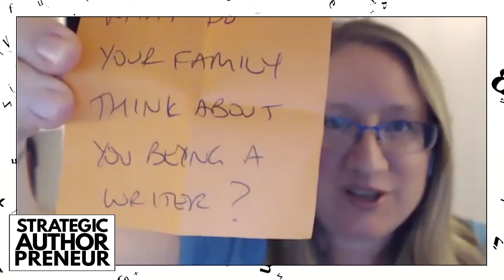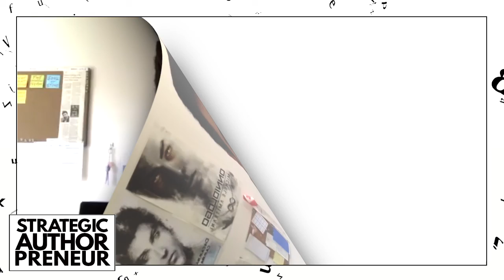SAP 029: What NOT to do: Interior Layouts (Strategic Authorpreneur Podcast)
In this episode, we’re talking about what NOT to do when it comes to the interior layouts for your books. What tools do we recommend? What mistakes have we made? How to make sure to avoid looking like a rookie, and more!

Finding our ad-free podcast helpful? You can BUY US A COFFEE to say thanks :)

🥇 Want to get JUST ONE THING that will help you level up your writing career (and our latest episode) delivered to your inbox each week? Make your Mondays more fun and sign up for our newsletter

The CURIOUS JAR Question to answer in the comments:
What does your family think about you being a writer?